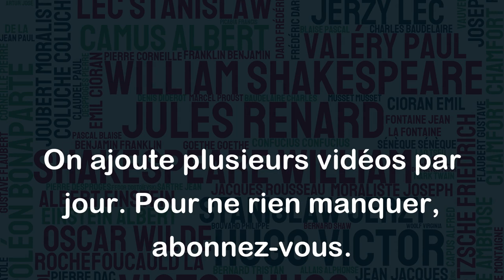Devant l'impossibilité de tout savoir, la plupart ont choisi de ne savoir rien. - Louis Scutenaire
Cette citation exprime l'idée que face à la complexité de la vie et de la connaissance, certains préfèrent faire l'autruche et ne rien savoir plutôt que de se confronter à l'inconnu. Cependant, cette attitude peut parfois être dangereuse car elle peut empêcher les individus de se développer et de s'enrichir intellectuellement. Il est important de ne pas s'arrêter aux apparences et de chercher à comprendre pour élargir ses horizons et apprendre de nouvelles choses. Il ne faut pas avoir peur de l'inconnu, mais plutôt chercher à l'explorer.